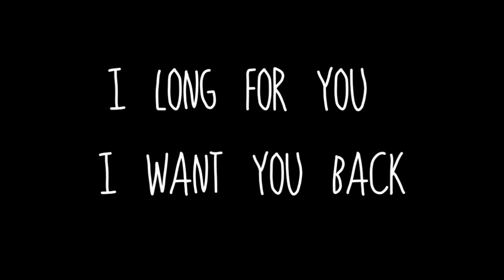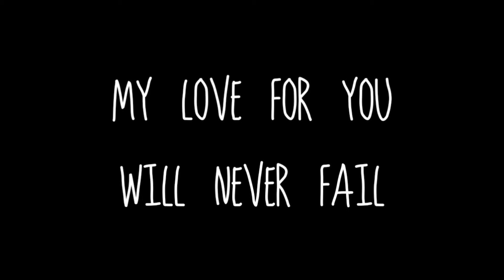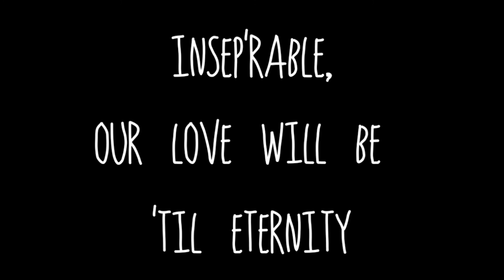My Love for You will never change